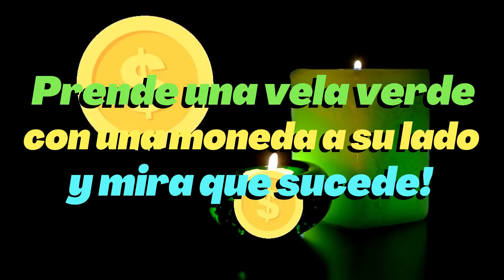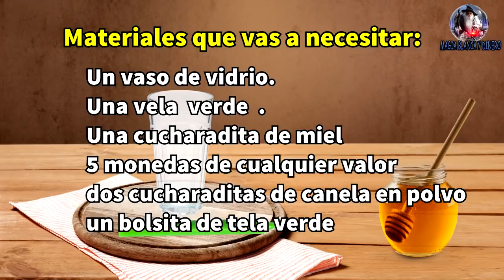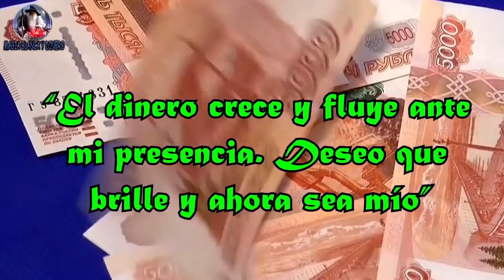Prende una vela verde con una moneda a su lado y mira que sucede!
La magia blanca puede ser de gran ayuda cuando necesitamos superar las dificultades económicas que se nos presentan sin previo aviso. Hay veces que nos sentimos frustrados porque el dinero no nos rinde o no tenemos la prosperidad que deseamos. La razón puede ser, entre muchos otros motivos, que las energías no estén fluyendo a nuestro favor y necesitemos de una pequeña ayuda espiritual para cumplir con los compromisos financieros.